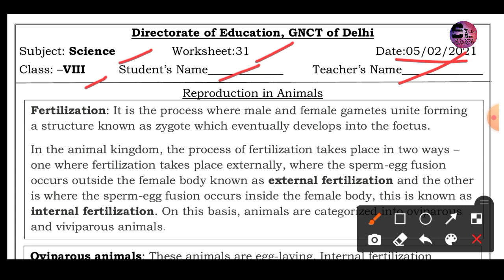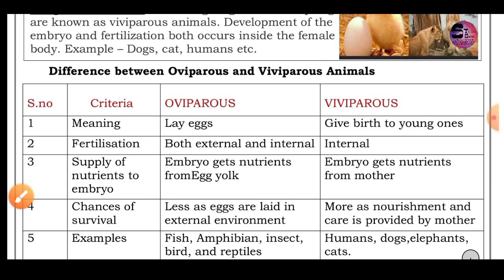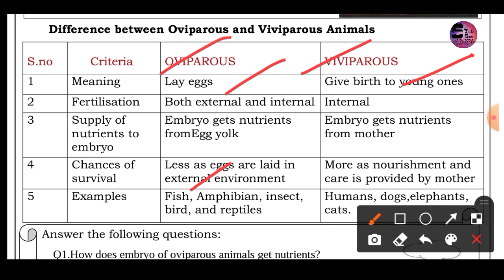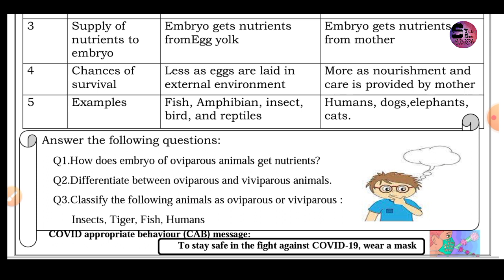Class 08 D O E worksheet 31 05.02.2021 Subject - Science